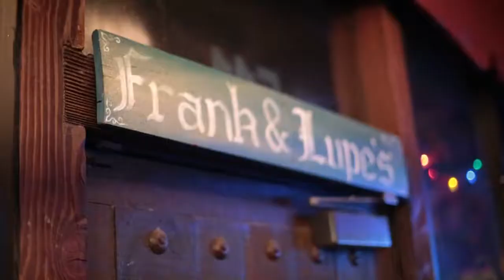NICHEBOOM VALENTINE KISS 2018